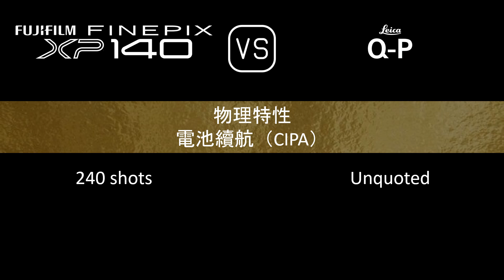Fujifilm FINEPIX XP140 與 Leica Q-P 的規格比較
本片是 Fujifilm FINEPIX XP140 與 Leica Q-P 的功能概述和規格比較 (comparison of specifications)，希望對您有所啟發。感謝您的支持。

00:24 推出
00:32 機身
00:41 影像感測器
01:05 影像
01:21 光學與對焦
02:06 屏幕
02:26 取景器
02:42 攝影功能
03:43 錄像功能
03:59 儲存
04:04 連接性
04:32 物理特性
04:52 雜項